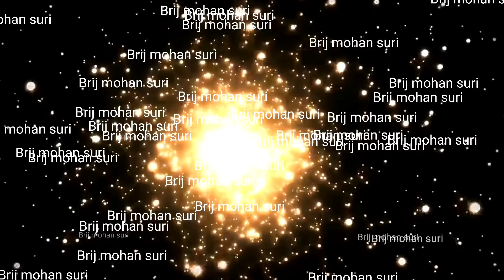6 April monday करें उपाय मनोबल बढ़ेगा उपाय धन दौलत देने वाला है अमीर करने वाला है अवश्य करें